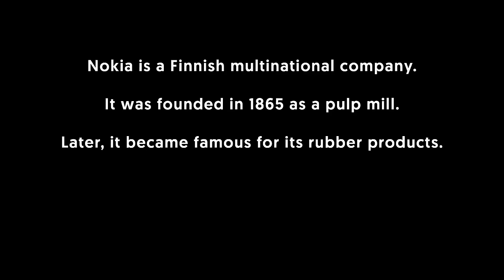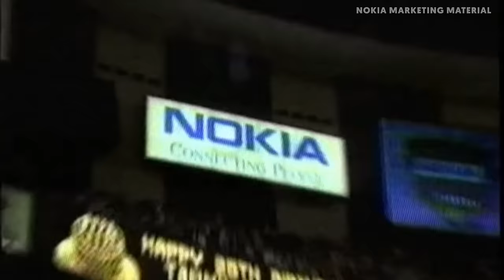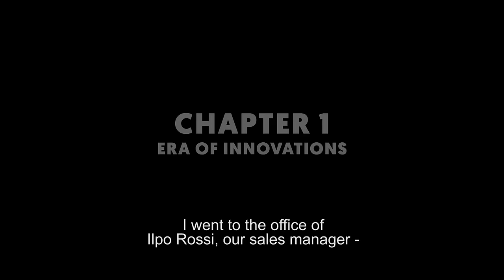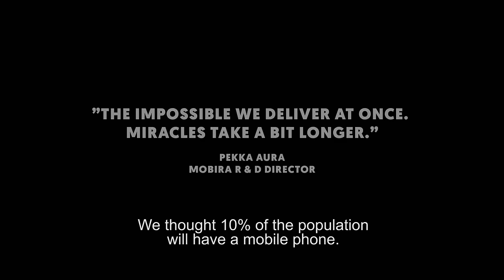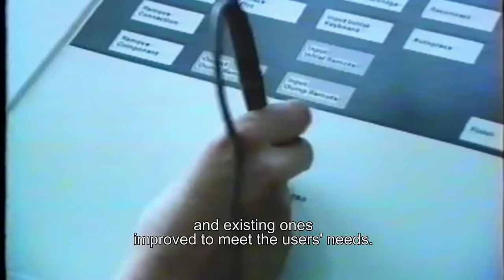Nokia: The DEEP FALL of an Industry GIANT | The Rise And Fall Of Nokia Mobile | FD Finance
The DEEP Fall of Nokia | FD Finance

With Nokia’s innovations, Finland was steered out of depression and into the leadership of the cell phone world. In 2013 Nokia’s mobile phone business was sold to Microsoft; what were the decisions that led to the demise of one of the most successful technology businesses of modern times? A story told from the perspective of the inventors and engineers who worked in the mobile phone business during its heyday.